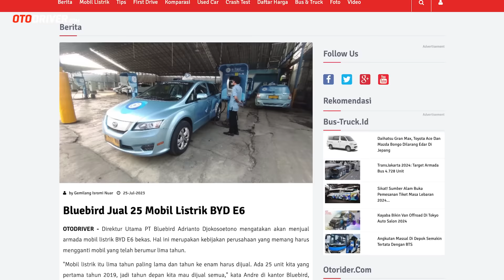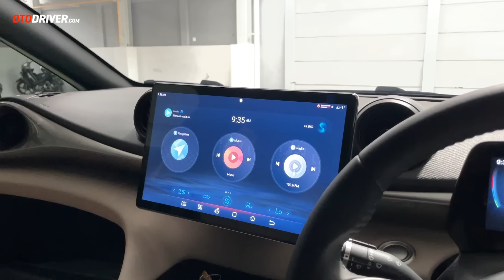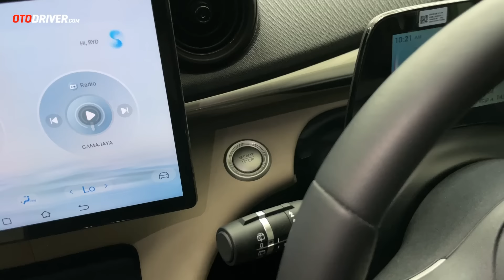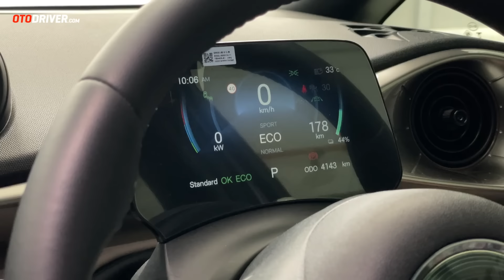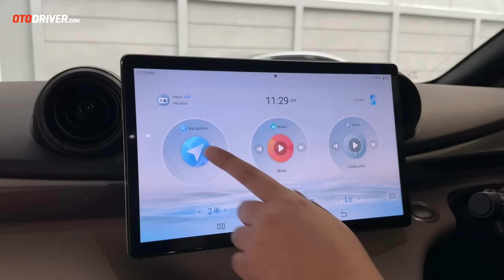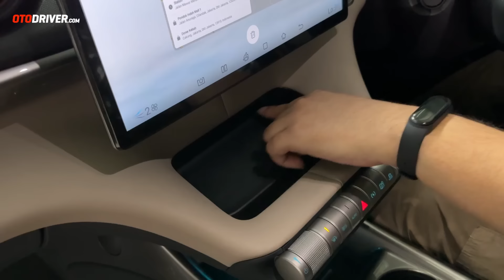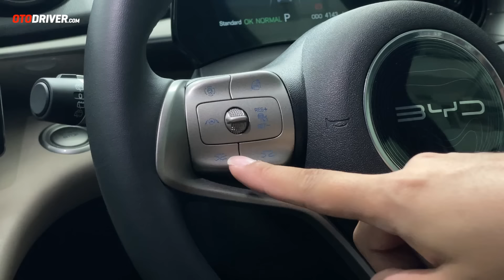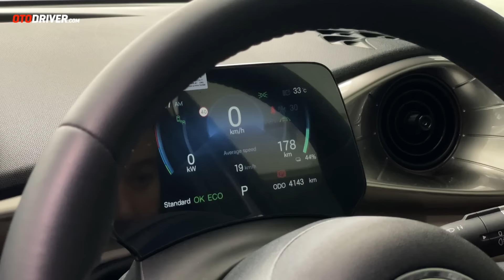BYD Dolphin 2024 | First Impression | OtoDriver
BYD mempergemuk pasar EV di tanah air dengan membawa 3 produknya sekaligus. Salah satunya akan bertarung dengan Neta V dan Wuling Binguo. Seperti apa mobilnya? Simak videonya!

Pada video ini reviewer OtoDriver, Aditya Widiutomo, melompat ke balik setir BYD Dolphin untuk melihat apa saja yang ditawarkan mobil ini dari berbagai sisi.